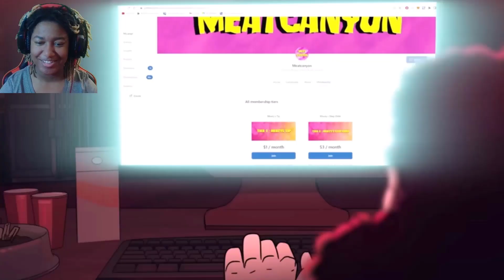The most cursed Mr.Beast video you will ever see